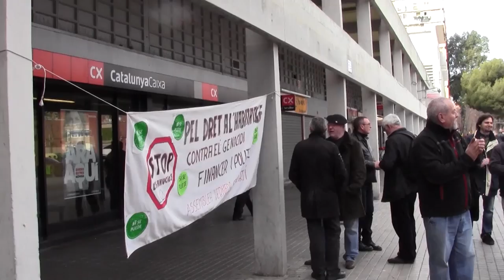Acción de la Asamblea de Sant Martí en Catalunya Caixa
Este viernes 24 de enero la Asamblea de Sant Martí volvió a actuar por el Derecho a la Vivienda en una oficina de Catalunya Caixa.